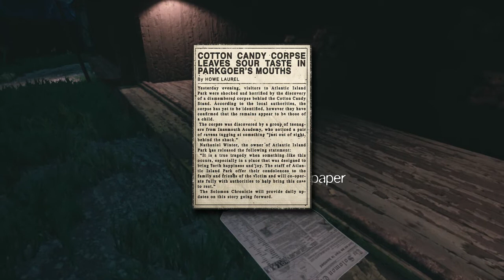THE PARK PART 3